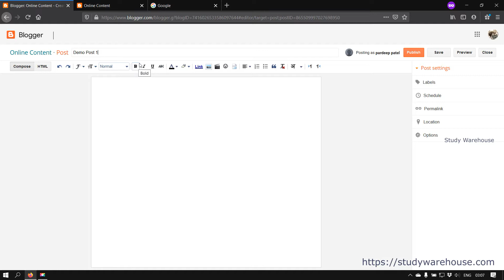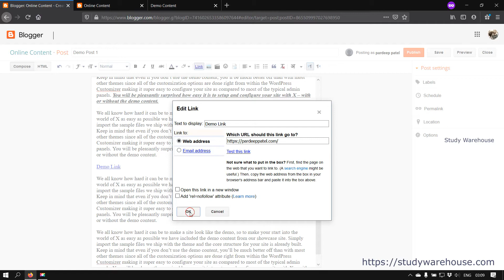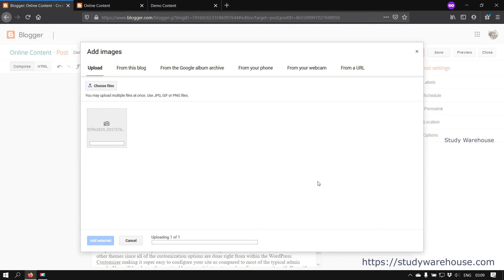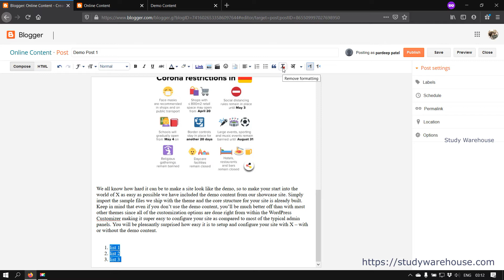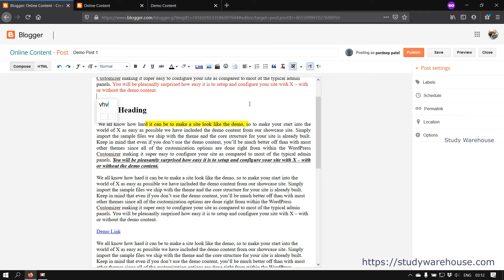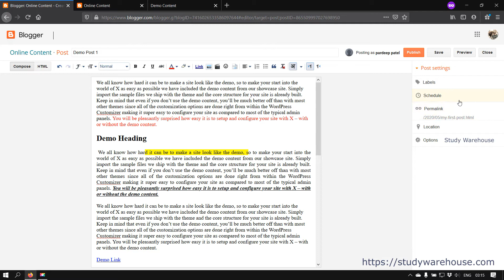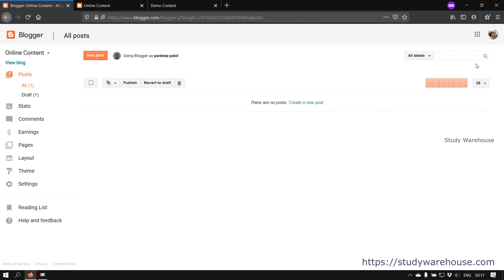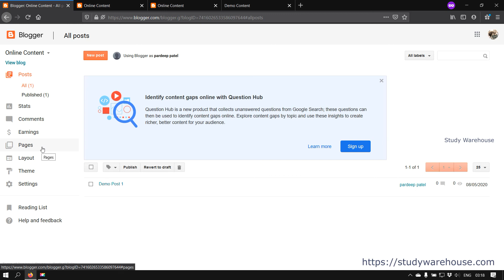How to create a Post on Blogger by using different formatting options [Hindi]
Blogger website par ek post kaise create karein? Post create karne ke liye different formatting options ko bhi samjhein.

$40 FREE CREDIT off your first booking with AIRBNB right